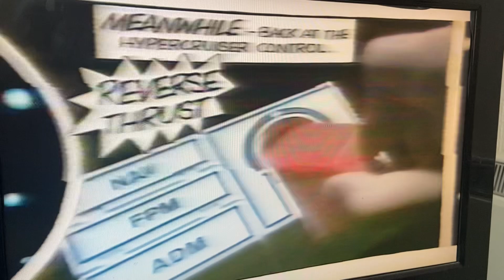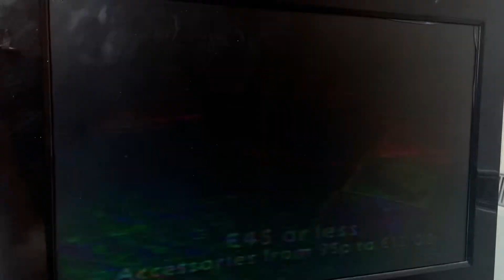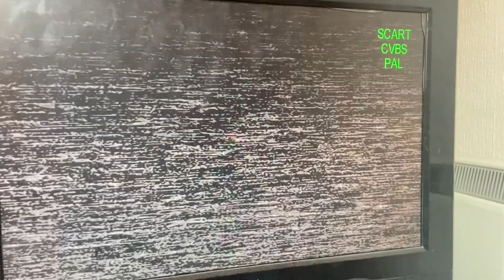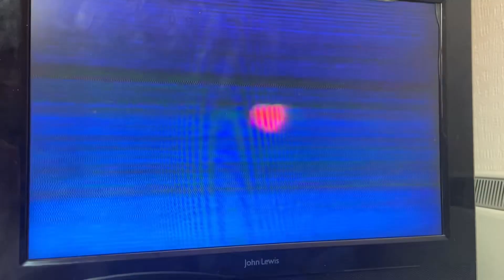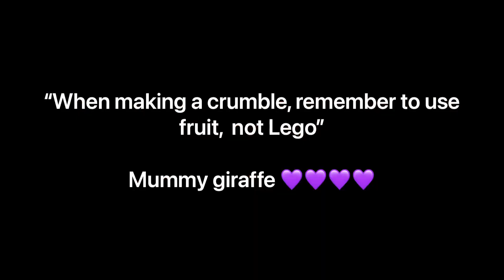ITV ads-Chrimbo 82 or 83. Hornby 3DS, Sindy, Triominos💜💜💜💜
Uploaded purely for nostalgia purposes

💙💙💙💙Hi chums, hope you’re all well.  Love these ads  Grwat to hear the legendary Ray Brooks, and Michael “Valeyard” Jayston as well, and Peter Hawkins on the PIF too!

This was transferred to VHS in 2007 using a SLC6 UB beta with dodgy tracking, which is why it’s a bit wobbly.  Big big squashy cuddles all round.

Mummy Giraffe 💜💙💜💜